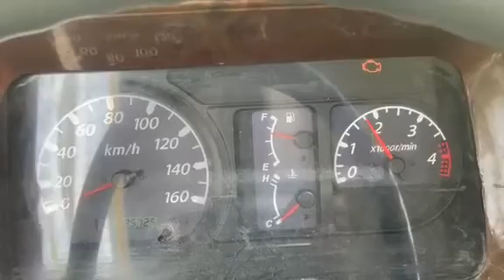isuzu elf 4hl1 Dpd blink check engine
Dpd permanent delete 4hl1